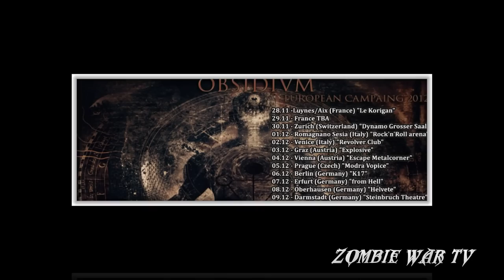NOCTEM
Mini entreviista a Exo Noctem aprovechando su concierto en el Mad Viking fest aprovechando el ultimo concierto antes del cambio del grupo en su rompedora imagen.